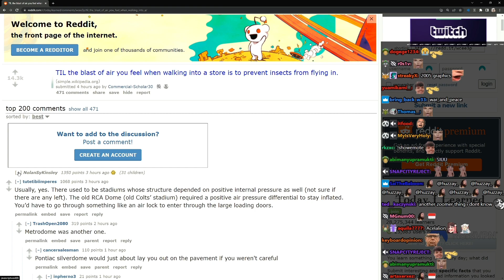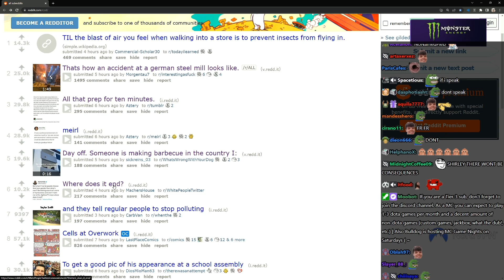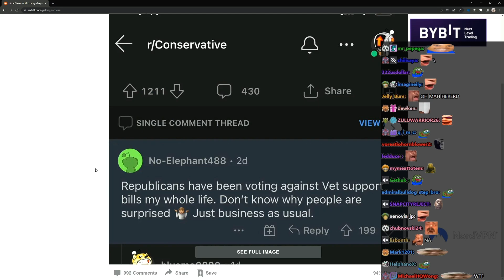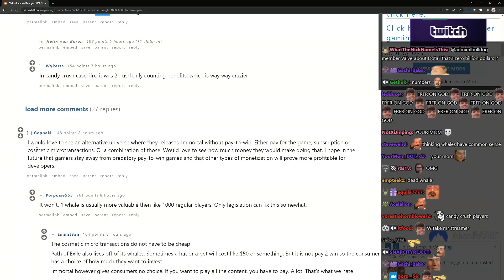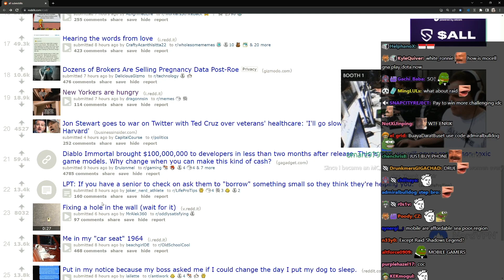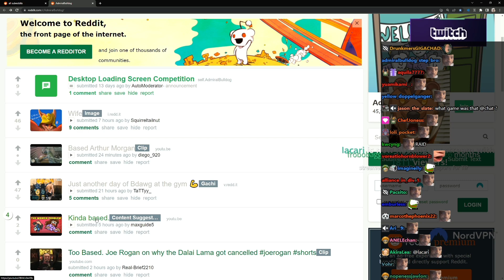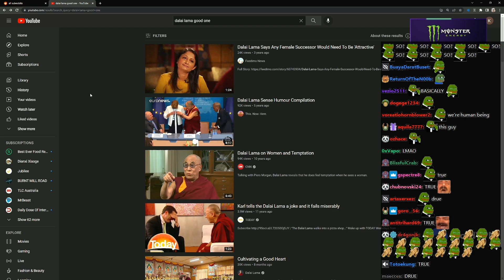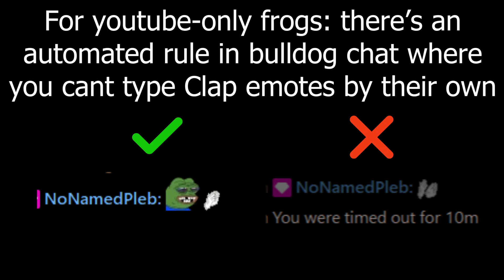Based Dalai Lama | LEDDIT Extras #298